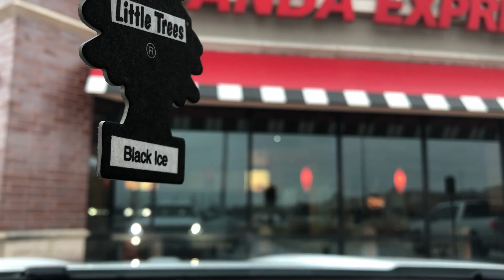New Beginnings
To Colin, my best friend.